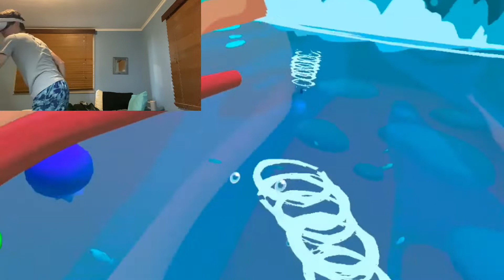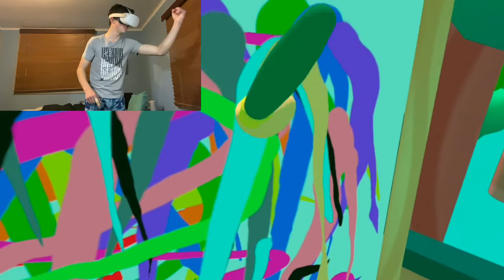I DREW MYSELF IN VIRTUAL REALITY | Vacation Simulator #2